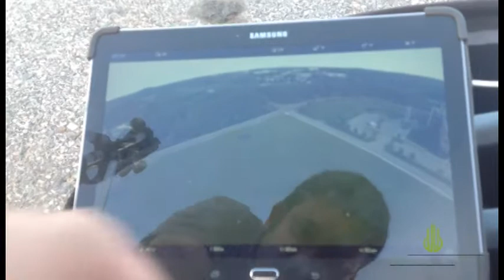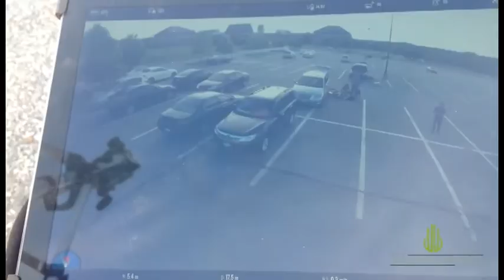Camera Drone Flight Test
►My Gear◄
Panasonic G7
iPhone Lens Kit
Lumix 7-14mm Wide-Angle Lenses
Lumix 14-140mm Tele-Zoom Lenses
Rode VideoMicro
Lava Mic
Joby GorillaPod Magnetic
Joby GorillaPod
Joby DSLR GorillaPod
iPhone Tripod Mount
Mic Hot Shoe Adapter
Mini Drone
Gaming Headset